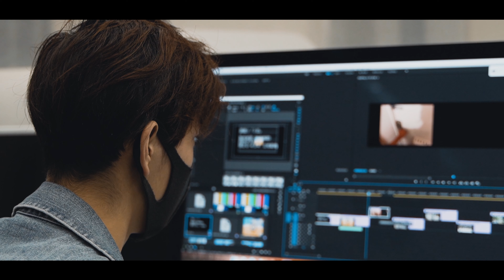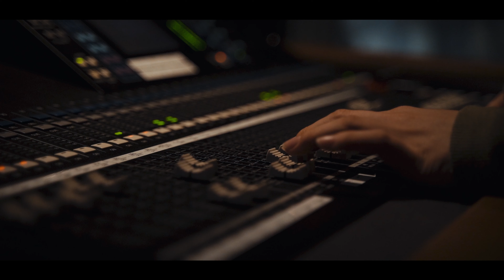高槻キャンパス ドローン映像